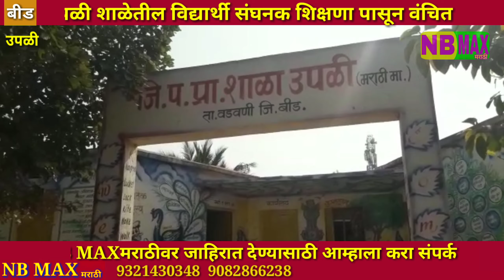उपळी जिल्हा परिषद शाळेत संगणक शिक्षणापासून विद्यार्थी वंचित#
NB MAXमराठी- (बीड)  उपळी जिल्हा परिषद शाळेत संगणक शिकक्षणा पासुन विद्यार्थी वंचित

 उपळी जिल्हा परिषद शाळेत संगणक शिक्षणापासून विद्यार्थी वंचित राहत असल्याचे चित्र समोर आले आहे जिल्हापरिषद शाळे चा भोगळ कारभार  वडवणी गटशिक्षणाधिकारीचे होते दुर्लक्ष

 जिल्ह परिषद शाळेचे इयत्ता पहिली ते पाचवी मराठी माध्यम चे शिक्षण व उर्दू भाषीक पहिली  ते आठवी पर्यंत  शिकवले जाते माञ शासनाने विद्यार्थी च्या शिक्षण गुण विकासा साठी कोट्या वधी रूपये खर्च करून संगणक खरेदी केले  माञ शिक्षकांनी वर्गात संगणकाच्या शिक्षणा पासुन विद्यार्थीना वंचित ठेवले आहेत संगणक असताना ही ते संगणक शाळेत धुळ खात पडुन आहे याविषयी शिक्षकांना विचारना केली ते म्हणतात की संगणक गेल्या काही वर्षां पासुन ना दुरुस्त आहे अनेक वर्षापासून संगणक बंद अवस्थेत असल्यामुळे विद्यार्थ्यांना संगणक शिक्षणापासून वंचित राहावे लागत आहे त्याविषयी मुख्याध्यापक व शिक्षकांनी संगणक दुरुस्ती बाबत अहवाल वरिष्ठांना पाठवलेल्या नसल्याचेही समोर आले असून जाणीवपूर्वकच विद्यार्थ्यांना संगणक शिक्षणापासून वंचित ठेवण्याचे  कार्य जिल्हा परिषद शाळेच्या मुख्याध्यापक व शिक्षक करीत असल्याचे ग्रामस्थांतून बोलले